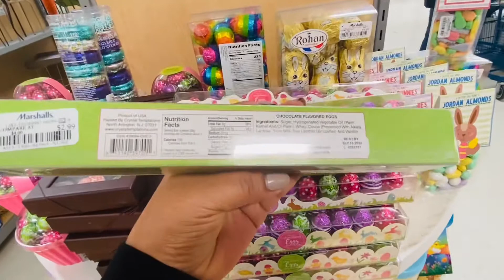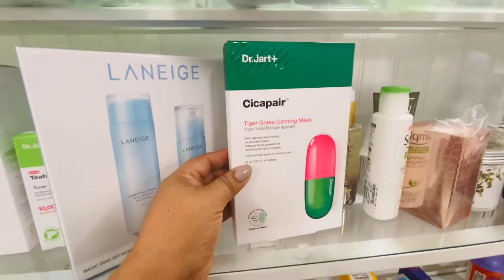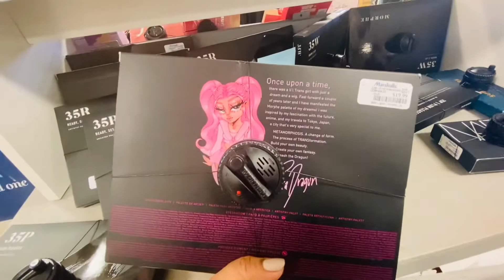🔴 TOUR POR LA TIENDA DE MARSHALL’S FEBRERO 2022🛍 DECORACIÓN PARA EASTER/ BOLSAS/ ZAPATOS Y MÁS…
Es un recorrido por la tienda de Marshall’s
Mirando la nueva mercancía q tiene la tienda
Activa la
Regálame un👍🏼